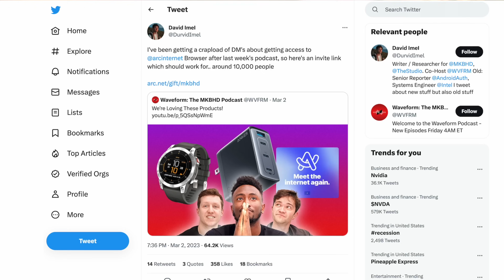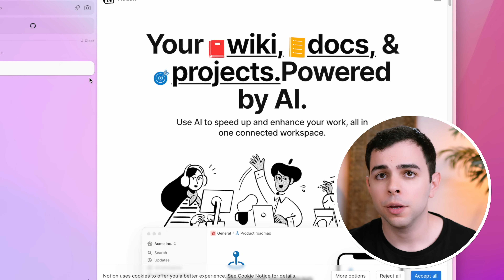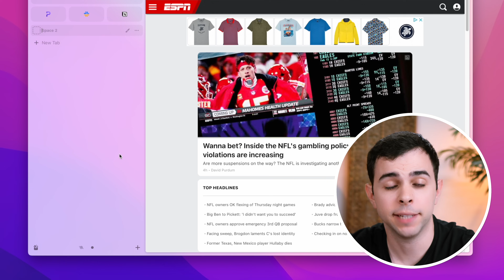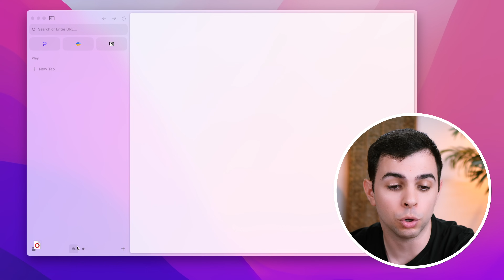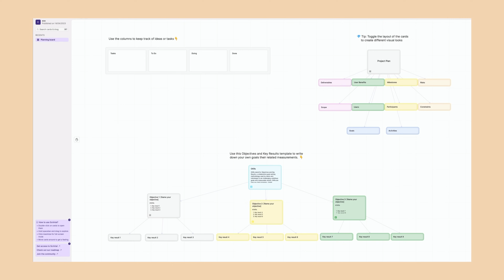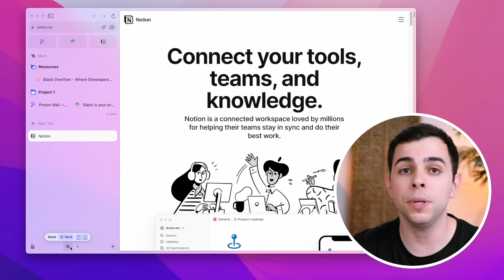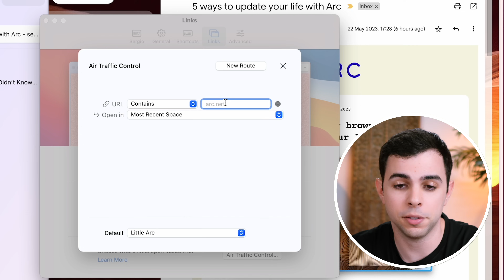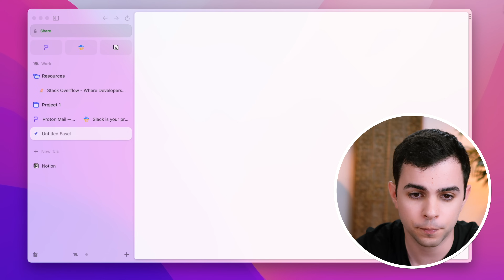The Arc Browser is GENIUS, Here’s Why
Arc is no longer invite only.

// Timestamps:
00:00 - What makes it Better
00:38 - Fundamental Differences
08:35 - The Features That Make it a joy to use
13:49 - Features that I don't use, but you might!
15:39 - How Arc Monetizes